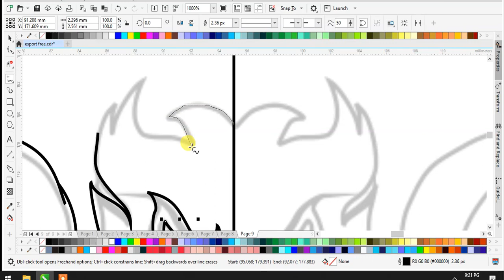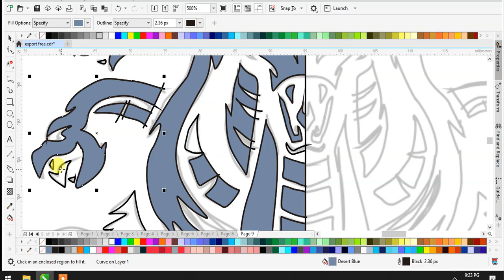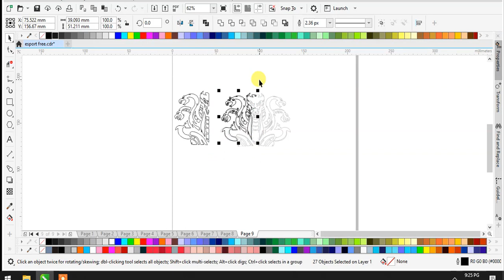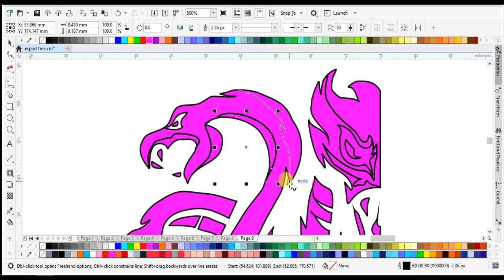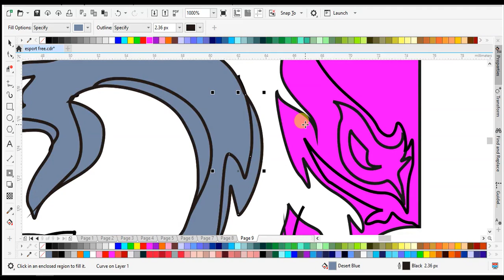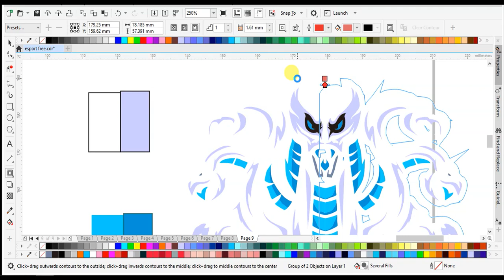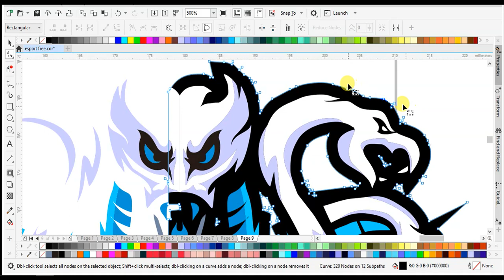Speed Art Logo Esport: Kekuatan Hydra dalam Desain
Dalam tutorial YouTube ini, kami menghadirkan sesi speed art yang cepat dan tanpa suara, membimbing Anda melalui proses kreatif dalam pembuatan logo esport dengan gambar hydra. Anda akan menyaksikan transformasi yang mengagumkan dari awal hingga akhir, mendapatkan wawasan tentang teknik desain grafis yang digunakan untuk menciptakan logo esport yang memukau dan penuh kekuatan.